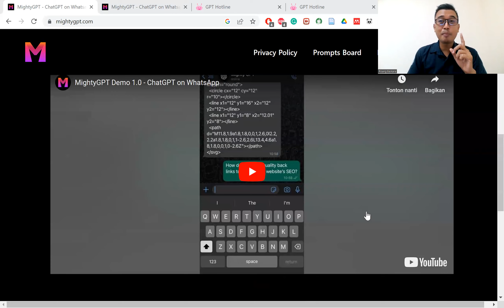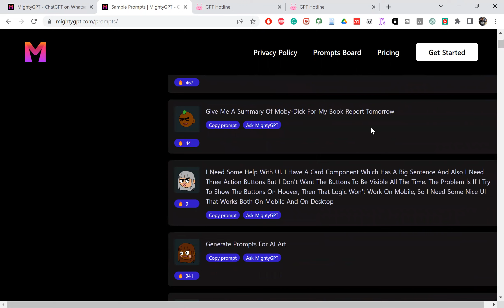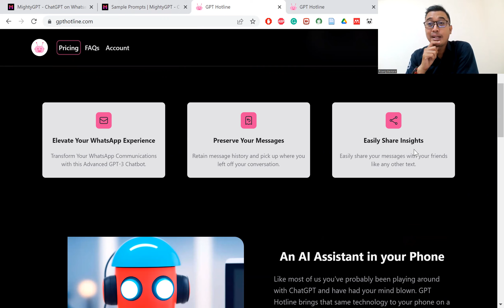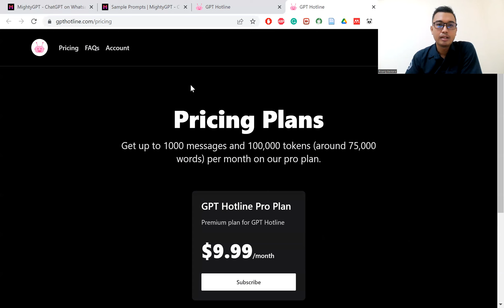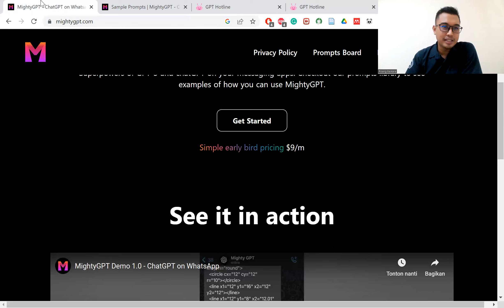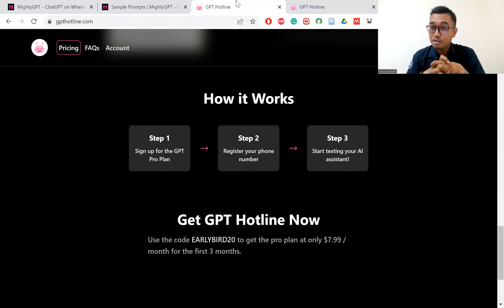Cara Mudah Mengakses Kekuatan GPT-3 di WhatsApp dengan MightyGPT dan GPTHotline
Ingin mengakses kekuatan GPT-3 tanpa harus meninggalkan aplikasi pesan yang Anda sukai? MightyGPT ada untuk memudahkan Anda! Selain itu, dengan GTPHotline, Anda bahkan bisa menikmati kekuatan ChatGPT di WhatsApp tanpa perlu menginstal aplikasi tambahan atau bookmark. Jelajahi pustaka prompts kami untuk melihat contoh bagaimana Anda bisa menggunakan MightyGPT dan ChatGPT di aplikasi pesan Anda. Nikmati masa depan komunikasi dengan chatbot tercanggih di dunia hanya dengan sekali klik!